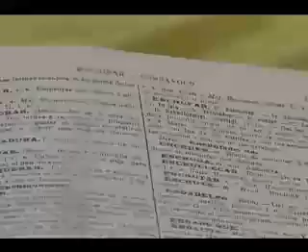Grandes Genios de la Música Vol.VII - Benni "El Predicador" - Enchufa!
Vamos a ver un clásico de este verano que sin duda nos ha hecho bailar, gozar y reír sin parar. Un hombre digno de ser nombrado y alabado para toda la eternidad. Creo que se debería votar para poner este tema en lugar de nuestro Himno Nacional... Señoras y Señores... Benni El Predicador con su temazo "Enchufa".